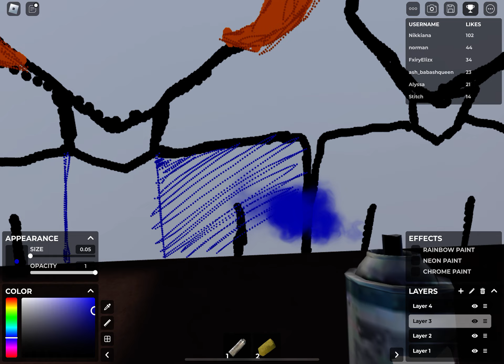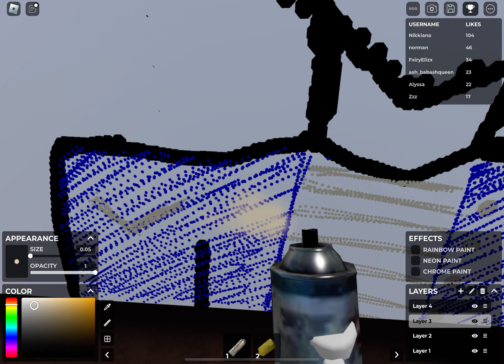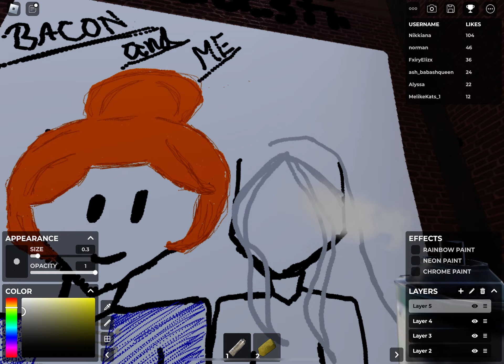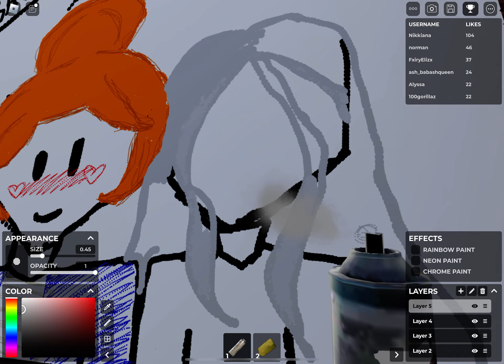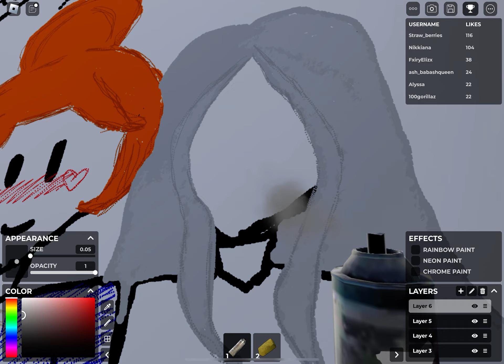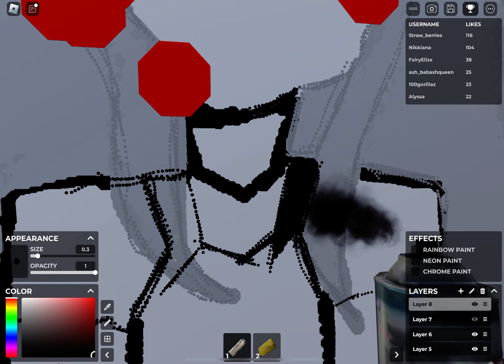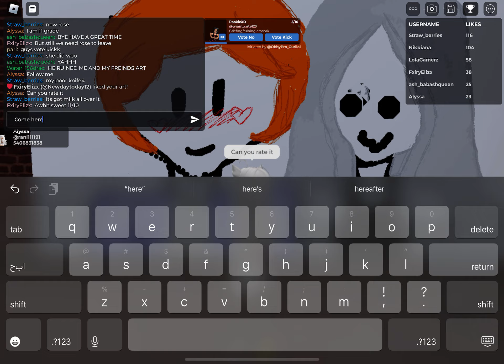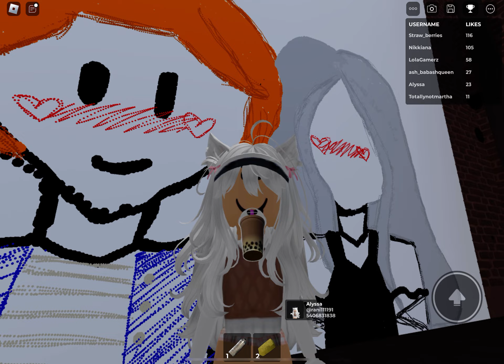19 August 2024